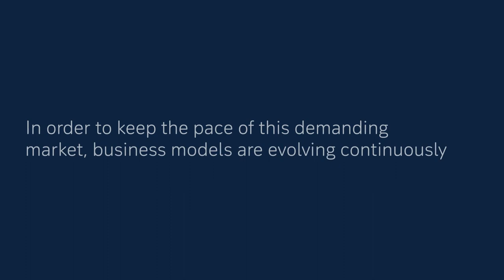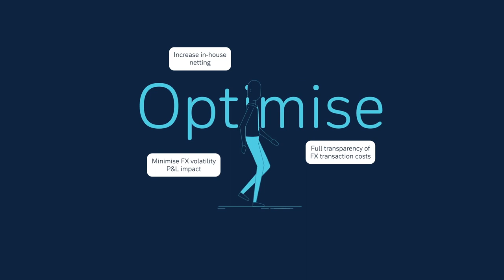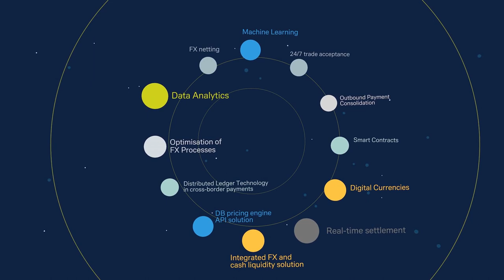Enabling seamless FX workflows for FinTech clients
Find out more about our FX services for FinTech and platform clients.
db.com